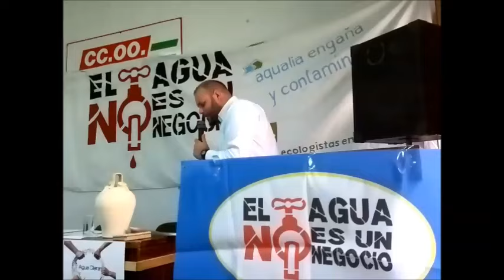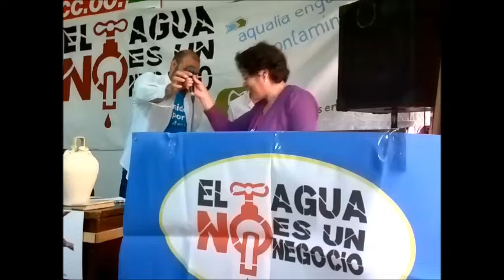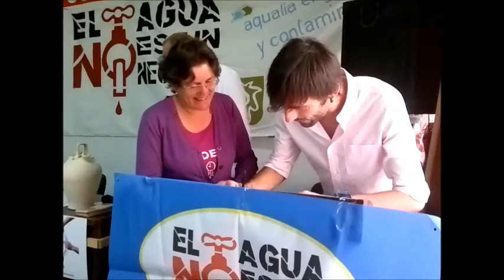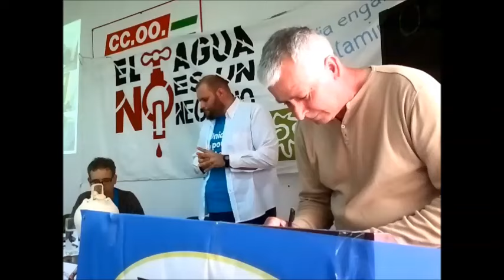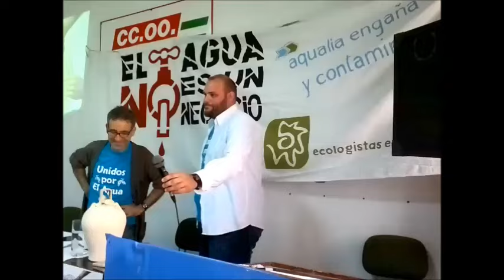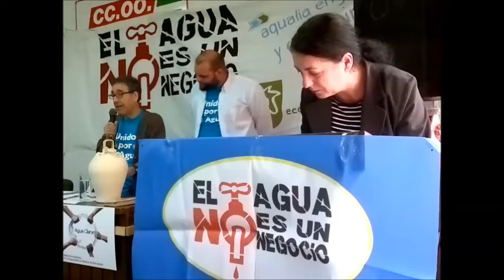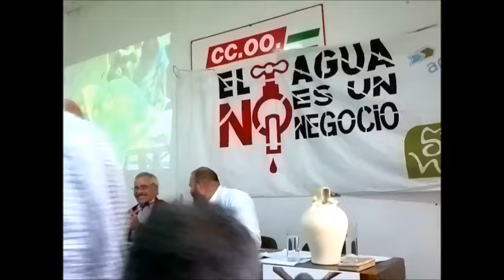Firma del Pacto Social del Agua Pública en Sanlúcar, última parte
A continuación, se procedió a la firma del Pacto Social del Agua Pública, que respaldaron 4 partidos políticos y candidaturas: IU, POR SANLÚCAR SI SE PUEDE, PODEMOS Y EQUO. El resto de formaciones políticas locales: PSOE, PP, CIUDADANOS Y PA, decidieron no participar en el acto. Además de estos grupos políticos, firmaron los representantes de los sindicatos CC.OO, SAT, UGT y USTEA, así como varias asociaciones vecinales y colectivos sociales como FACUA, hasta un total de 17 suscripciones. Tras la firma, se abrió un animado turno de debate entre los asistentes.